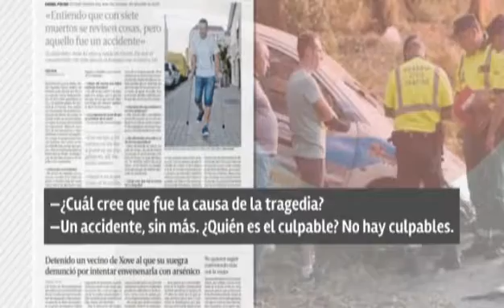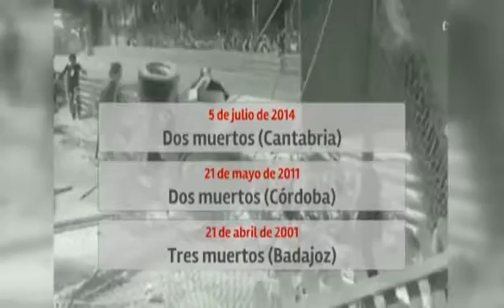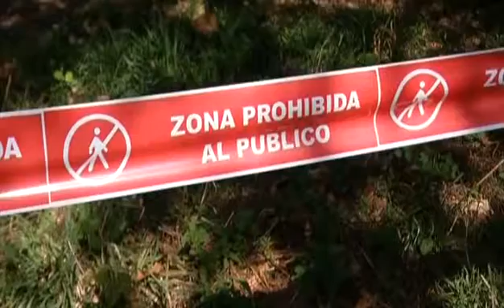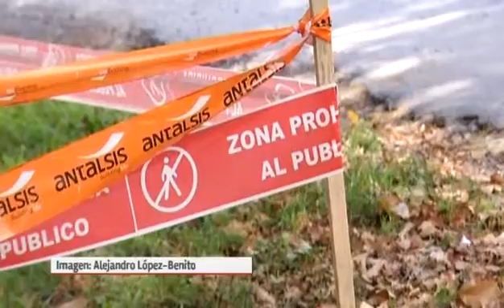«Más que contar» (parte 3 - 02/10/15)